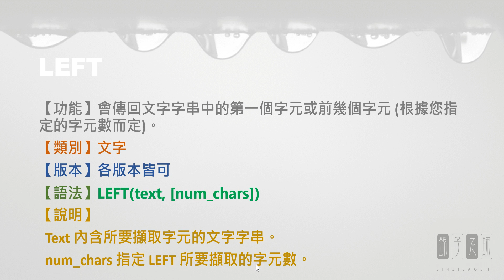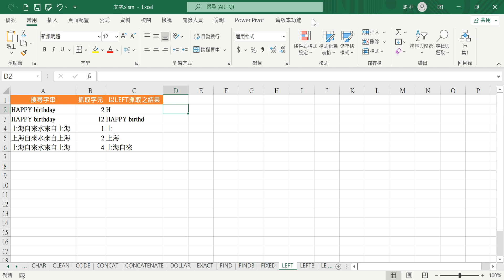E0064函數 LEFT